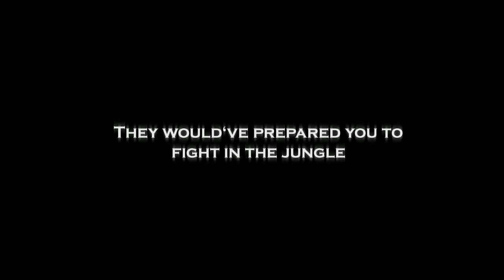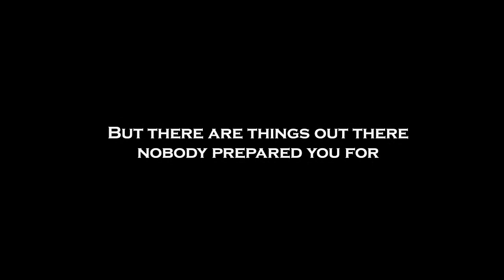Tunnel Rats - Videogame Trailer (2008)